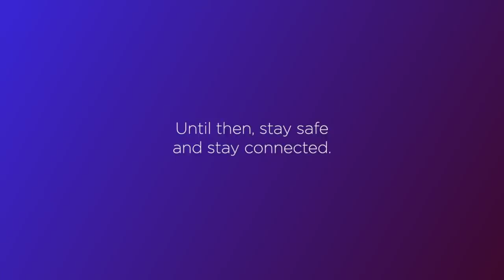Best of Singing | CirqueConnect | Cirque du Soleil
Get ready to sing your heart out with this brand-new CirqueConnect Best of Singing special!